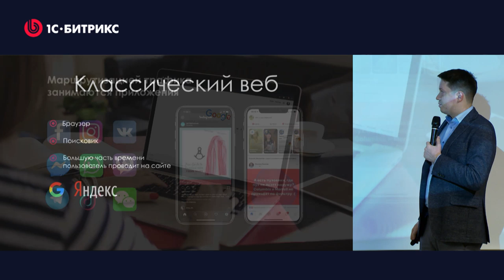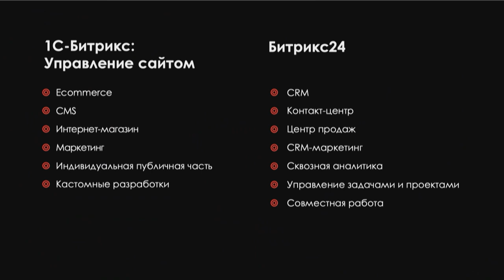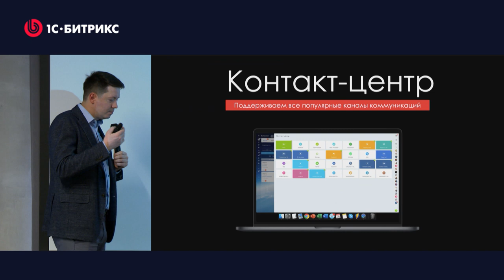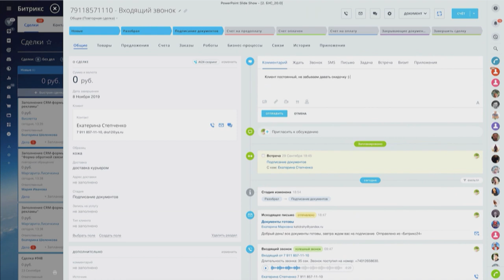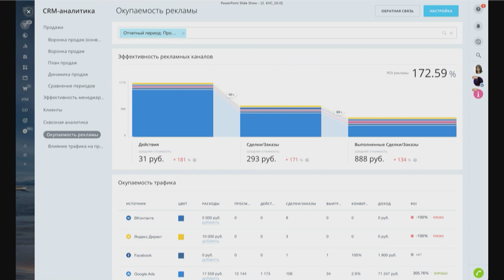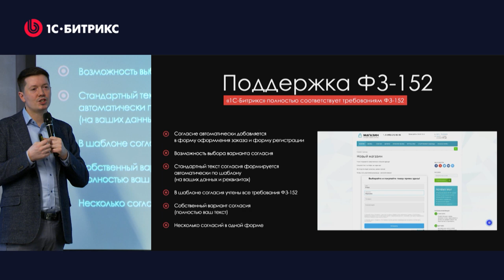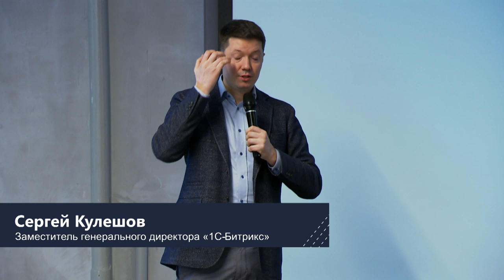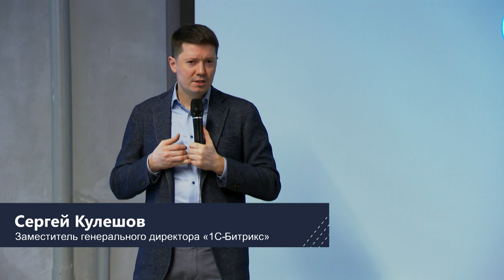Трансформация технологий в интернет-торговле 2020. Сергей Кулешов, «1С-Битрикс».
Каким должен быть интернет-магазин в 2020 году.
Хотите узнать? Тогда смотрите записи докладов с семинара, где
 ведущие эксперты области рассказали:
- о трендах в онлайн бизнесе
- на какие каналы продвижения делать ставку
- как правильно выстроить стратегию продаж в новом году

 "Трансформация технологий в интернет-торговле 2020".
Сергей Кулешов, заместитель генерального директора «1С-Битрикс».